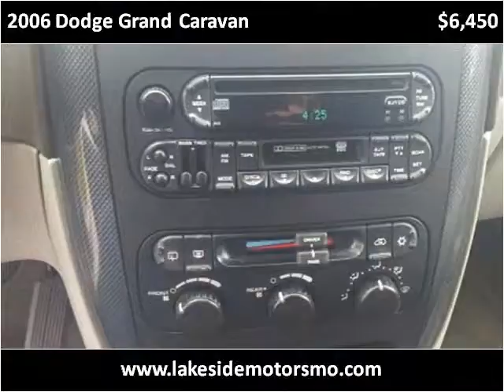2006 Dodge Grand Caravan Used Cars Springfield MO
This 2006 Dodge Grand Caravan is available from Lakeside Motors.